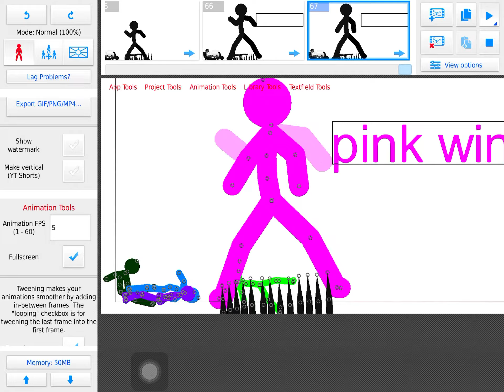The stick death maze the series el 1 the clásics